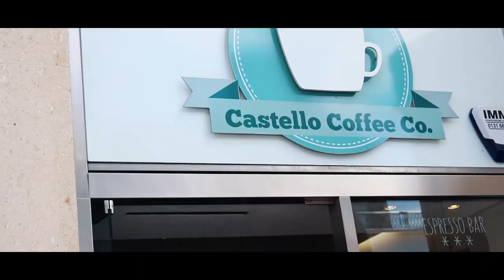Such A Hidden Gem | Edinburgh Vlog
My beautiful camera